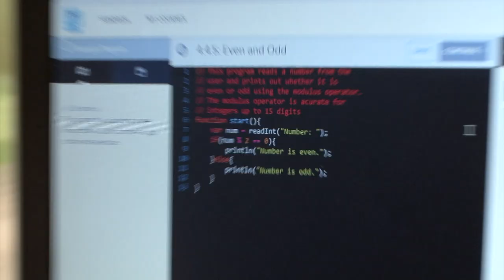From the Founders of Silicon STEM Academy - Silicon STEM Academy TECH Courses Denver CO